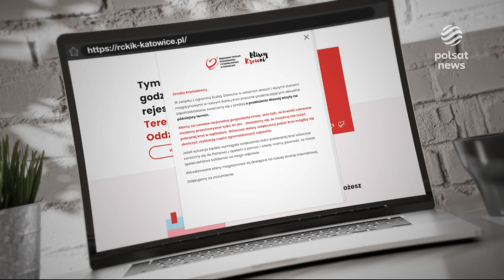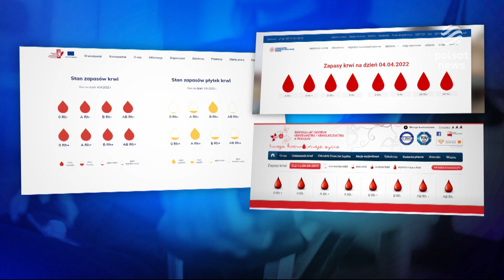Tego jeszcze nie było. Banki krwi pełne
W całej Polsce banki krwi pękają w szwach. Regionalne Centra Krwiodastwa mają jej tak dużo, że do potencjalnych dawców apelują by chwilowo wstrzymali się z jej oddawaniem.